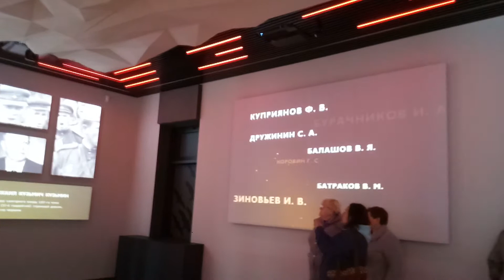Ржев. Мемориал Советскому солдату. Музей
Rzhev. Memorial to the Soviet soldier. Museum